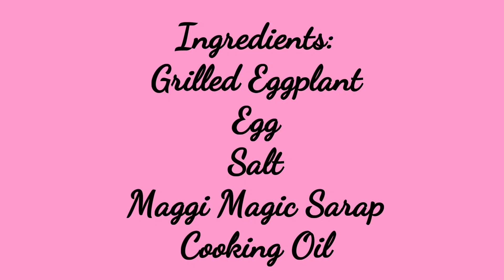Eggplant Omelet Recipe (Tortang Talong) | Daphne Channel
Recipe #3

Quick and  easy to follow instructions!